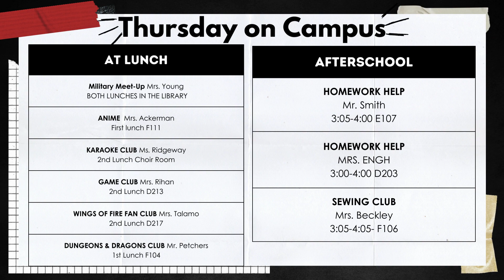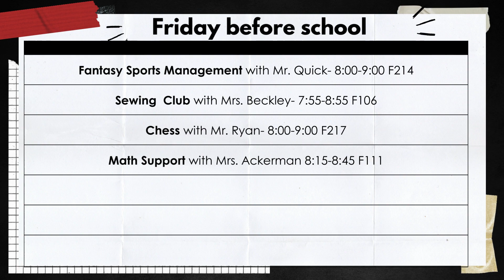2023-24 DMMS Colt Report 2-15-24